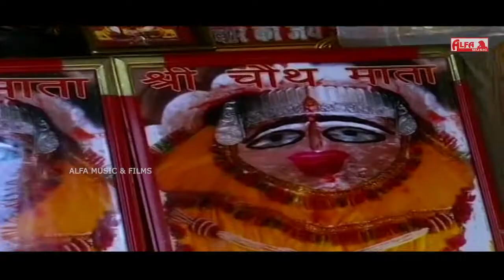Dukhe Chh Mhari Kaniya | Chouth Mata Bhajan | Kanchan Sapera | Alfa Music & Films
Song: Dukhe Chh Mhari Kaniya
Singer: Kanchan Sapera
Album: Siti Mare Barwada Ki Gadi
Music Label: Alfa Music & Films